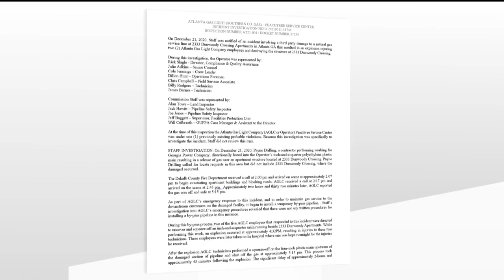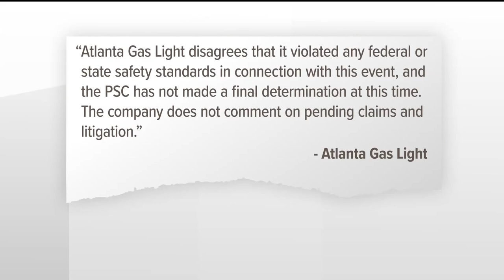Dunwoody 2020 home explosion | No compensation, answers for family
A local family narrowly escaped with their lives when their home in Dunwoody exploded - everything they owned was lost in the 2020 fire. 11Alive obtained this preliminary report from the Georgia Public Utility Commission, finding Payne Drilling and Atlanta Gas Light responsible for the explosion.

11Alive is Where Atlanta Speaks. We believe that news shouldn’t be a one-way conversation, but a dialogue with you. Join in, share your thoughts and connect with new perspectives.